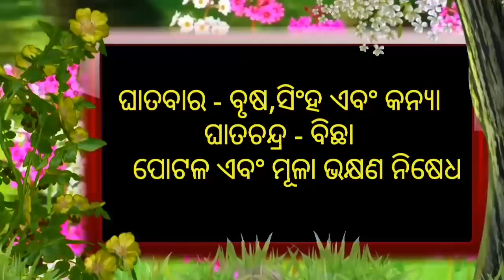Ajira Rashifala | 23 October 2021 ( ଶନିବାର ) Today Odia Horoscope | Odisha Rashifala Prediction